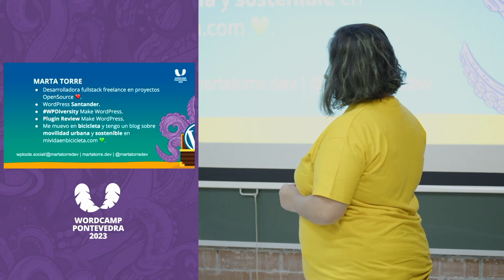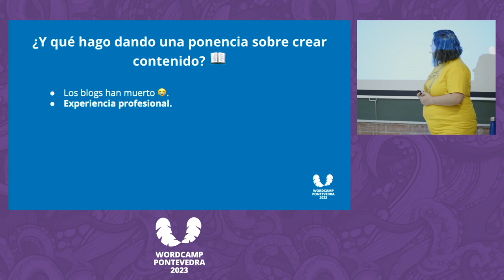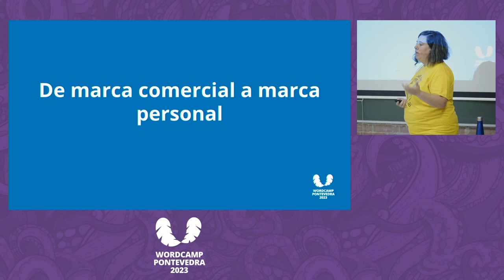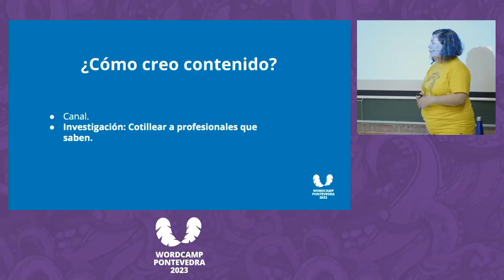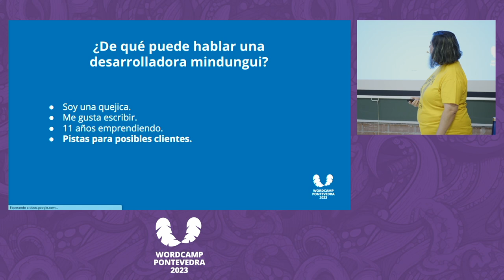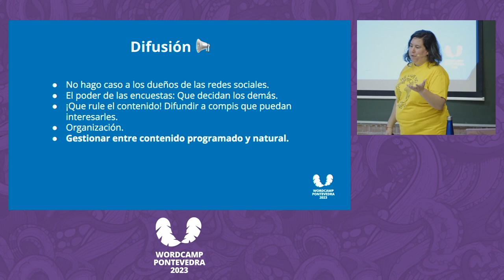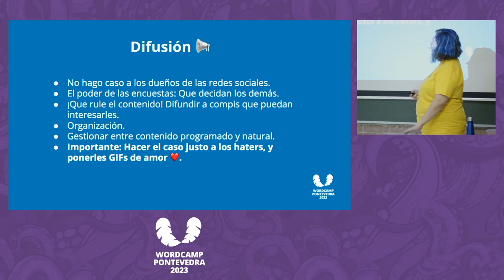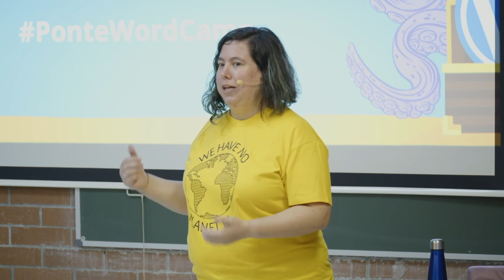Marta Torre: Cómo hace una desarrolladora mindungui para que le hagan caso creando contenido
Experiencia personal: De cómo una idea de un estudio de desarrollo con trabajadores pasé a trabajar mi propia marca personal y a crear contenido acorde a mis valores. Pero yo lo adapté a mi proyecto y lo que yo consideraba bueno. Lo que me pregunté a la hora de empezar a crear contenido y después de 3 años te puedo decir, que no va nada mal.Presentation Slides »